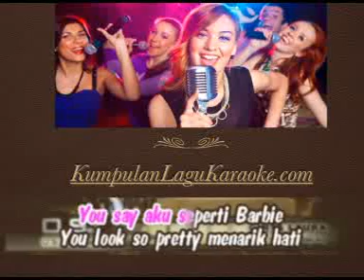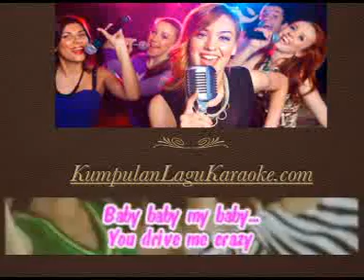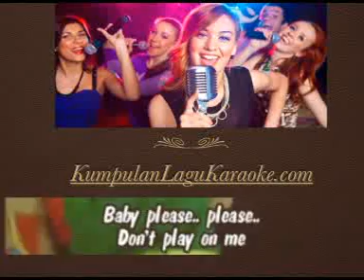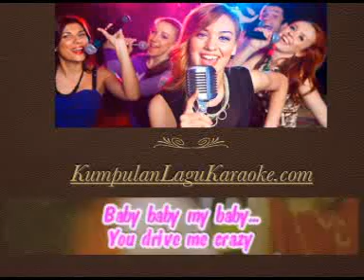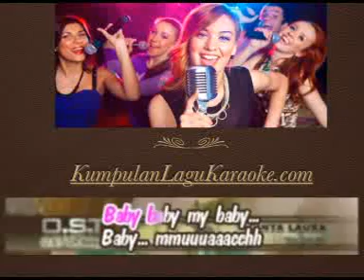YOU SAY AKU - CINTA LAURA karaoke download ( tanpa vokal ) instrumental